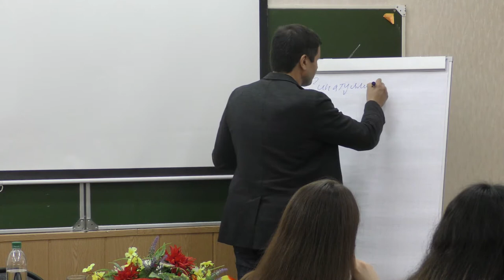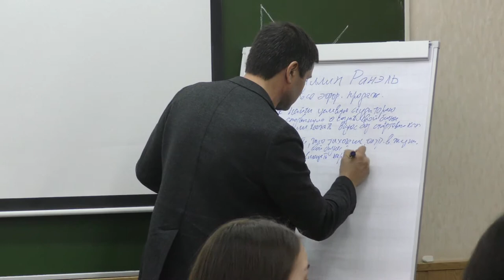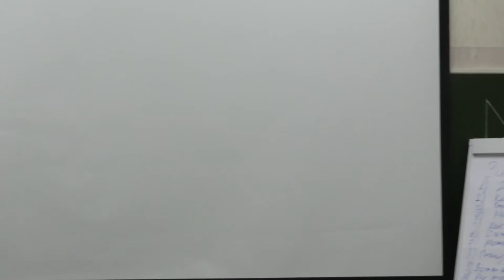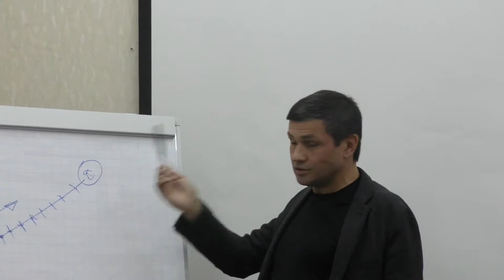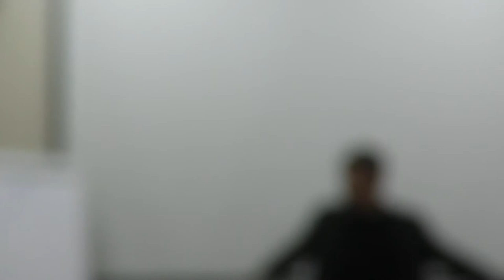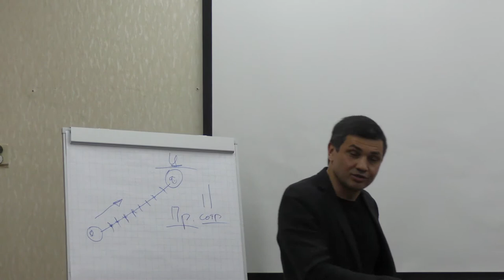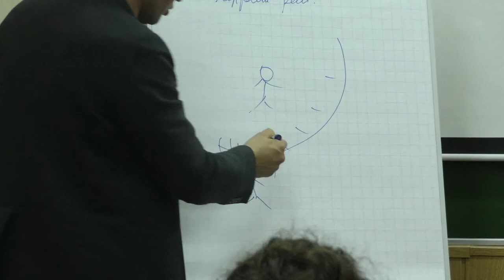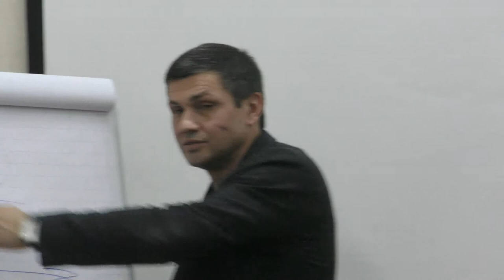ЧАЙНАЯ СУББОТА. ВЫПУСК 1.